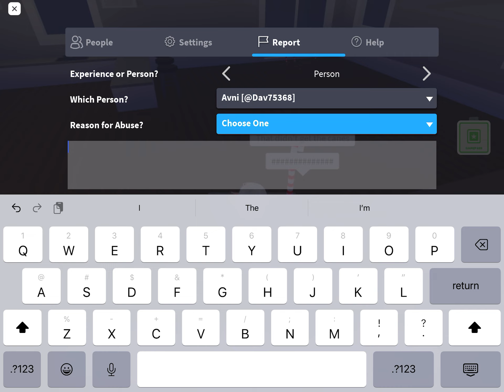Field Trip Z: A Hilarious & Terrifying Roblox Experience!